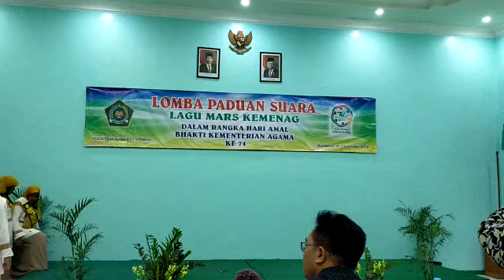Juara lomba paduan suara kota surabaya, MI Miftahur Rahman Th 2019.